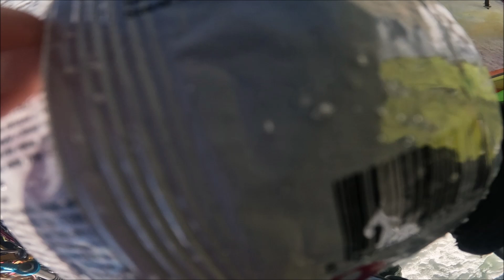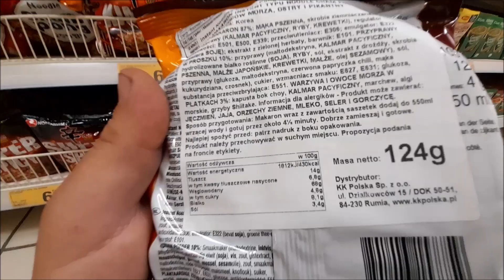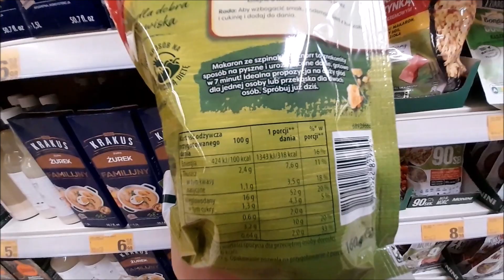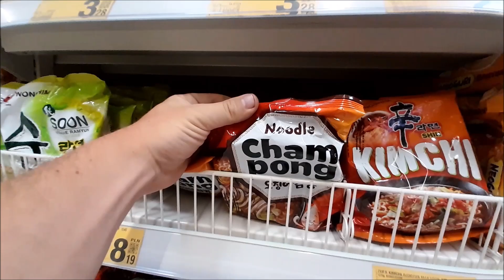Jedzenie szturmowe w górach.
Co jem w górach? Normalne jedzenie z domu! Robiony przez kobietę bigos w słoiku, kiełbasę i warzywa. Tu akurat wynieśliśmy z dołu z partnerem również hamburgery i kurczaka z KFC :) . Liofy (w tym zupki chińskie takie jak na filmie)  bardzo szybko brzydną i trzeba się do nich potem zmuszać! Więc zostawiamy sobie je na najbardziej hardkorowe momenty: kible, biwaki w ścianie czy dopiero gdy jesteśmy przeładowani szpejem...

PATRONITE:
Zapraszam do wsparcia mnie na lub przez YT - niestety abym dalej mógł realizować swoją pasję jaką są góry i filmowanie potrzeba mi kasy. Jeżeli doceniasz merytoryczną część moich filmów pod kątem topografii terenu wspinaczkowego możesz dorzucić się na wymianę rozwalonego obiektywu do GoPro, przewodników z których korzystam, monitora który mi padł, sprzętu który zużywam. W zamian otrzymasz korzyści które będą płynęły do Ciebie z YouTuba oraz prywatnie jeśli będziesz chciał poradzić się w kwestiach narciarsko-górsko-sprzętowych w rozmowie telefonicznej.

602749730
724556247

Materiał ten nie jest szkoleniem! Naśladowanie może prowadzić do kalectwa a nawet śmierci. Nie próbuj naśladować naszych zachowań. Wypowiedzi zawarte w tym materiale nie są w żadnym wypadku instruktarzem a ich forma jest szczątkowa, co ma jedynie uczynić ciekawszym ten materiał. Kursy wspinania, alpinizmu, skitour/freeride na